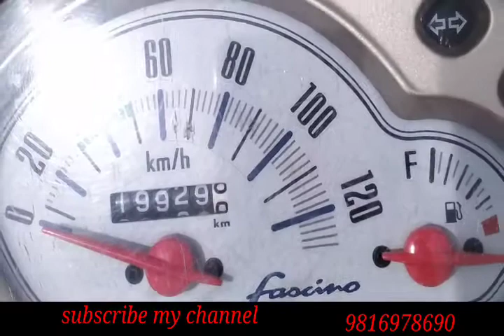scooty# used bike and scooty jhapa Damak Nepal 2020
जुनसुकै बाइक scooty used चाहिएमा हामीलाई सम्झनुहोस हामी तपाइलाइ जुनसुकै company को बाइक scooty उपलब्ध गराउनेछौ ।
यदि तपाइको बाइक बेच्दै हुनुहुन्छ भने पनि सम्पर्क गर्नुहोला हामी तपाइलाइ राम्रो दाम दिनेछौ ।